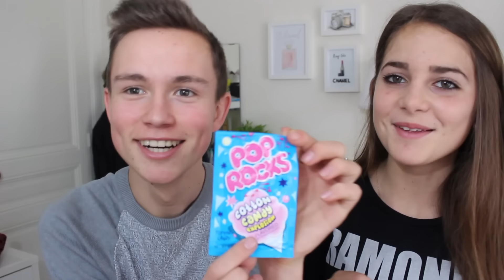☁Dégustation W/ Danaë | My American Market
Dégustation de produits Américains My American Market avec Danaemakeu p

Nouvelle vidéo w/ Danaemakeup ♥

Video HD
Montage : Final Cut Pro
Camera : Canon EOS 700 D
♫ Intro : Meghan Trainor - Walkashame

♛Mon SnapChat♛
Snap : sundyjules

71 367

LOVE ✌️